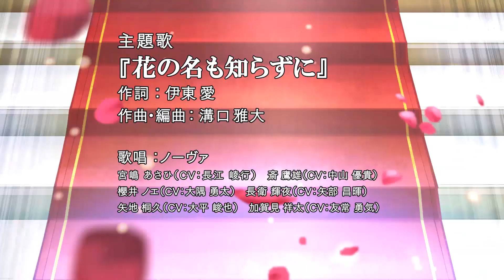【公式】青山オペレッタ ビジュアルボイスドラマ第十三話「ブラン・ニュー・デイズ」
サイバード×エイベックス・ピクチャーズ×ABCライツビジネスがおくる
2次元×3次元がクロスする新演劇コンテンツプロジェクト『青山オペレッタ』

音、セリフ、イラストで紡ぐ「ビジュアルボイスドラマ」！
毎週土曜日深夜更新！

第十三話「ブラン・ニュー・デイズ」

【CAST】
長江崚行 (宮嶋あさひ 役)
中山優貴 (斎　鷹雄 役)
大隅勇太 (櫻井ノエ 役)
矢部昌暉 (長衛輝夜 役)
大平峻也 (矢地桐久 役)
友常勇気 (加賀見祥太 役)

杉江大志 (相良明之介 役)
下野紘 (夢咲辰樹 役)
利根健太朗 (槙　晋作 役）

鳴瀬友希 (研究生 役)
林　瑞貴 (研究生 役)
石井瑞樹 (研究生 役)
柳生　歩 (研究生 役)

【主題歌】
「花の名も知らずに」
作詞：伊東 愛
作曲・編曲：溝口雅大

歌：
ノーヴァ
宮嶋あさひ　（CV:長江崚行）
斎　鷹雄　（CV:中山優貴）
櫻井ノエ　（CV:大隅勇太）
長衛輝夜　（CV:矢部昌暉）
矢地桐久　（CV:大平峻也）
加賀見祥太　（CV:友常勇気）

【STAFF】
企画・原案：サイバード
キャラクターデザイン：滝田ちひろ

演出 ：羽田野千賀子
音響効果・編集：Flowlight
録音：佐野昌秀
録音助手：伊勢尚貴
録音スタジオ：プロセンスタジオ
動画作成：なかコーヒー

【INTRODUCTION】

青山オペレッタ――

東京・青山にある、未婚の若い男性だけで構成された歌劇団。

その歴史は古く、１００年以上に及ぶ由緒正しき歌劇団で、その成り立ちから女性役も男性が演じるのが特色。

記念すべき「１００期生」を迎えるにあたり、実験的な新チーム「ノーヴァ」が結成されるが、特別オーディションで選ばれた「１００期生」は、個性の強すぎるメンバーばかりだった。

果たして彼らは、半年後の初舞台を成功させることが出来るのか――。

ラジオ番組「ラジオペ！〜こちら青山オペレッタ広報部〜」放送中！
■ラジオ放送スケジュール■
放送局：ABCラジオ
放送日時：毎週土曜日26時30分〜
※初回放送：10月10日(土)
出演者：MC 利根健太朗
長江崚行 、中山優貴 、大隅勇太、矢部昌暉、大平峻也、友常勇気
アーカイブ：ABCラジオ放送後から『青山オペレッタ』公式YouTubeチャンネル、
radiko（※一部有料コンテンツが含まれます。）にて配信予定。